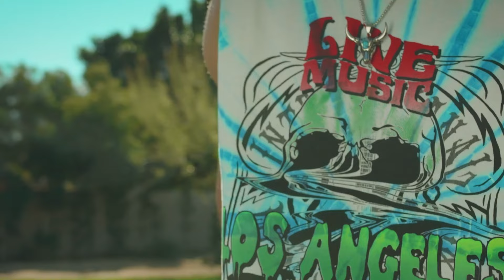AvaRaz - Casablanca, ANDREA - Amor Peligroso MD DJ Radio Remix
AvaRaz - Casablanca, ANDREA - Amor Peligroso MD DJ Radio Remix 81
Cu-Sutele Playlist Mix made with Love by  Youtube Music Channel:
00:00:10  |  01. AvaRaz - Casablanca
00:02:54  |  02. ANDREA - Amor Peligroso MD DJ Radio Remix

Welcome to our curated selection of the hottest international hits, with hottest girls featuring chart-toppers like 'AvaRaz Casablanca' and 'ANDREA Amor Peligroso MD DJ Radio Remix'. Dive into the electrifying world of mega hits, fereign music, english music, spanish music,  where every track is a journey through the latest in global pop sensations. Whether you're cruising down the street, hitting the books, or simply unwinding, our foreign music playlist promises to elevate your mood with best beats and captivating melodies. From the pulsating rhythms of '' to the irresistible charm of '', our collection spans genres and styles, ensuring there's something for every taste. Explore the dynamic fusion of pop, dance, and electronic sounds that define the contemporary music scene. Get ready to groove to the sounds of today's top 40 hits, perfect for any occasion, whether it's a night out on the town or a day at the beach. Immerse yourself in the ultimate playlist experience, designed to keep you moving and grooving from start to finish.

 This is a official artistic music video with the purpose to explore the captivating beauty of our world through the lens of our talented and beautiful models and the creative direction of Charles Moore, Daniel Martinez, Michael Brown. In this visually stunning presentation, our girls models are Mia Davis, Grace Martin, Harper Moore, Mia Davis, Zoe Lewis, elegantly showcase the allure of various breathtaking locations worldwide.